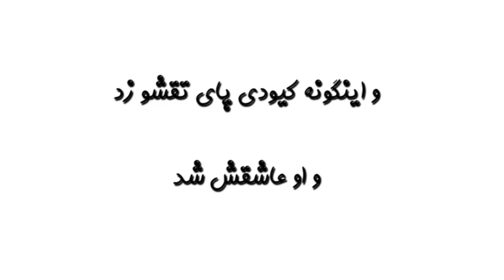خنده دارترین لحظات GTA رول پلی ! 😅 مخ زدن خانم پلیس و ادرار کردن گروپی با هاشم شارژر!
رفقا کانال یوتیوب مارو سابسکرایب کنید و لایک و کامنت بذارید! عاشقتونم❤️